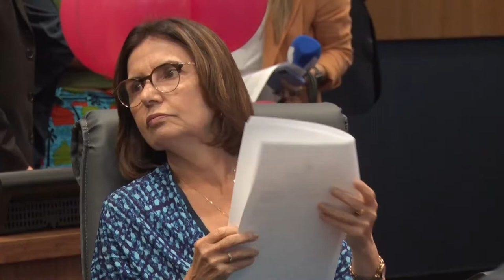Plenário em Questão - Quarta - 19/10/22